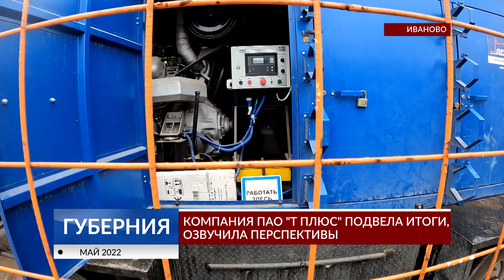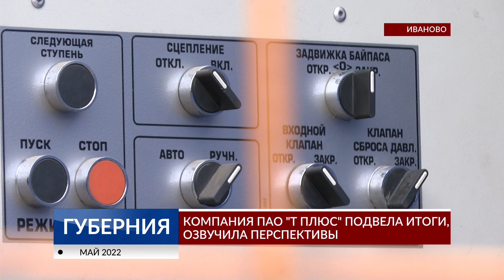Компания ПАО «Т Плюс» подвела итоги, озвучила перспективы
На традиционной межрегиональной пресс-конференции генеральный директор компании ПАО «Т Плюс» Андрей Вагнер озвучил итоги года, рассказал о перспективах и пообщался с журналистами шестнадцати регионов. На наши вопросы ответил директор Владимирского филиала Олег Грошев. Подробности- в репортаже.